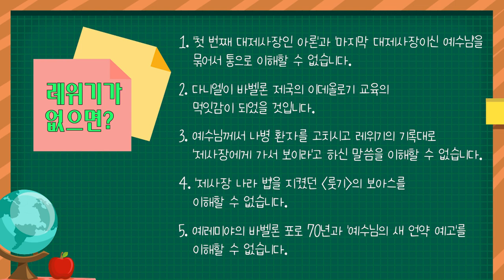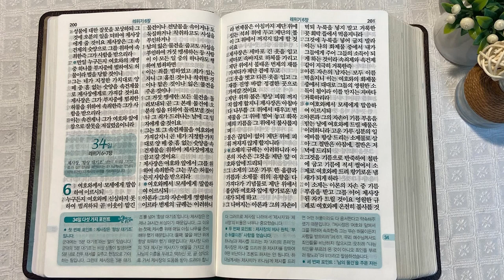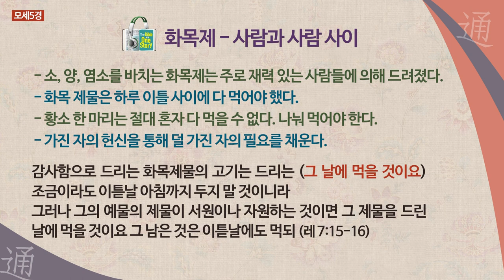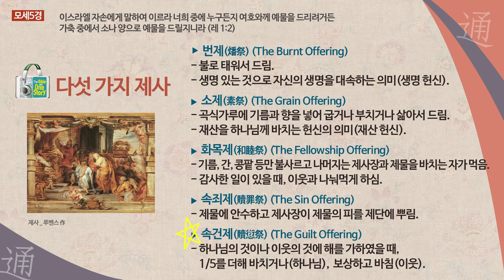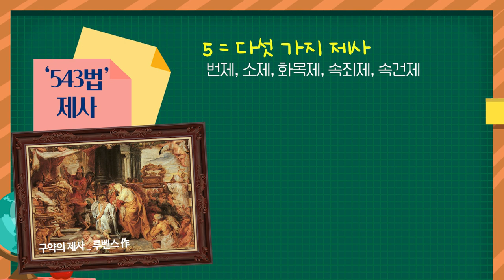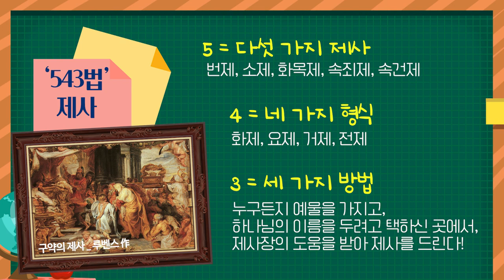시내산 캠프 9일 - 5가지 제사와 모세 | 통독성경 33일 | 레위기 1~5장 | 통박사 조병호의 1년1독 성경통독 | 성경지리와 역사를 통으로